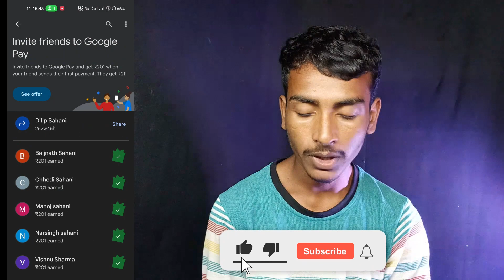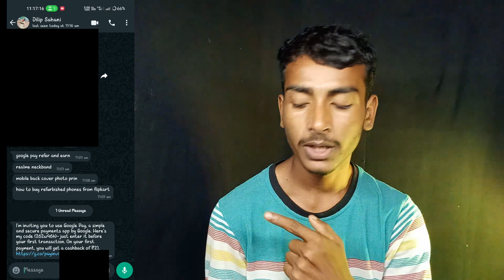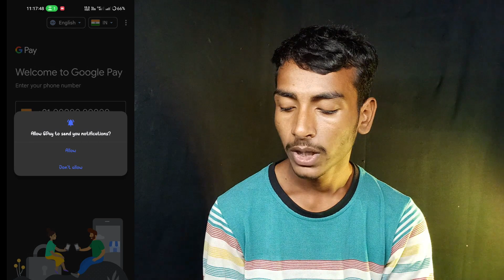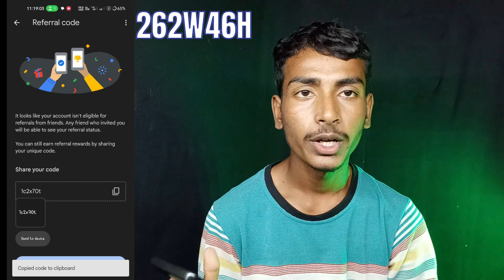How to refer google pay and earn money | gpay refer and earn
I’m inviting you to use Google Pay, a simple and secure payments app by Google. Here’s my code (262w46h)- just enter it before your first transaction. On your first payment, you will get a cashback of ₹21.

Your search:-

google pay
google pay se paise kat jane par kya karen
google pay se kitna paisa bhej sakte hai
google pay loan malayalam
how to earn money from upstox refer and earn
how to earn money from groww app refer and earn
how to earn money from angel one refer and earn
how to make money refer and earn
how to earn money through refer and earn
how to earn money refer and earn without kyc
how to earn money online for students refer and earn
how to earn money from paytm refer and earn
how to earn money from navi app refer and earn
how to refer and earn on gpay
how to earn google pay invite money
how to earn google pay referral reward
how to refer and earn money on google pay
how to refer and earn money in gpay
google pay refer and earn not received phonepe refer and earn
how to refer google pay and earn moneyntelugu
how to refer paytm and earn money
google pay invite code use tamil
how to refer and earn on amazon pay
how to refer gpay app and earn in telugu
how to refer and earn in gpay in tamil
how to check gpay refer and earn
how to refer gpay app and earn malayalam
how to refer and earn in gpay in telugu
how to refer google pay and earn money
how to refer and earn in google pay
google pay business refer and earn
how to refer google pay and earn money in telugu
refer and earn google pay
how refer google pay earn money
google pay refer and earn problem
google pay refer and earn telugu
how to refer google pay and earn money malayalam
how to google pay refer and earn
how to refer google pay and earn money in tamil
google pay refer and earn not received
how to refer google pay and earn money telugu
google pay refer and earn tamil
google pay refer and earn 2023
google pay refer and earn in telugu
google pay account refer and earn
how to refer google pay and earn money tamil
google pay how to refer and earn
how to refer google pay and earn money in kannada